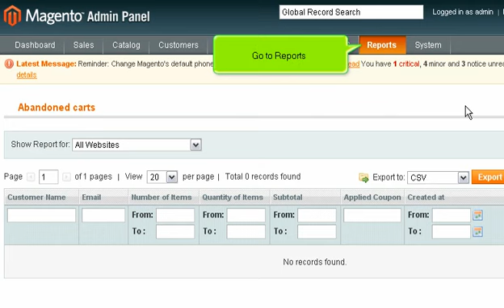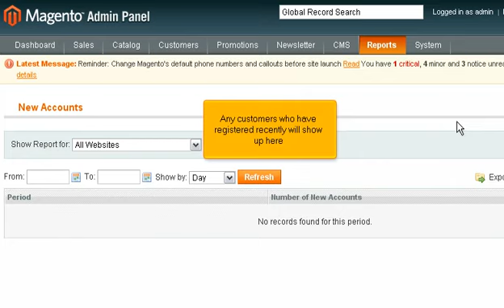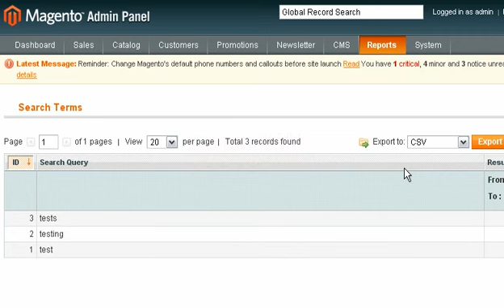How to view reports in Magento Commerce | FastDot Cloud Hosting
This tutorial will show you how to view reports in Magento Commerce.